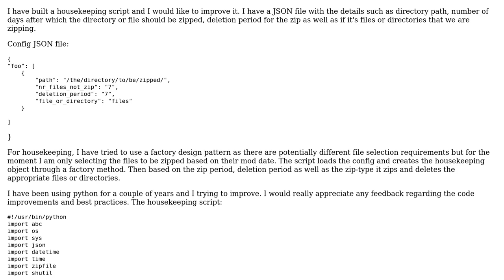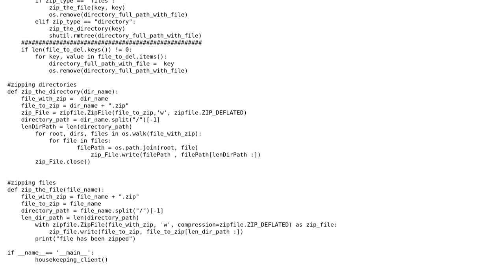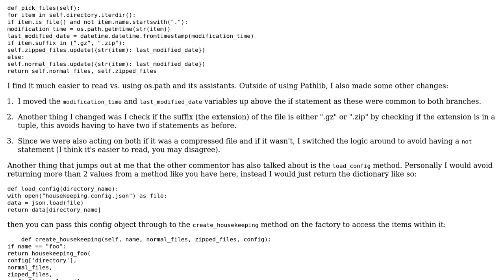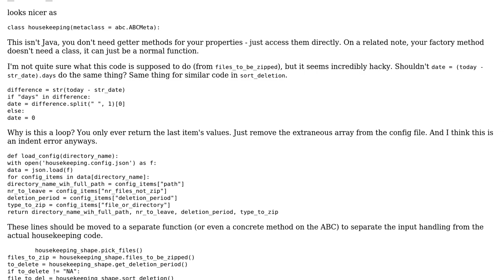Code Review: Housekeeping script improvements (2 Solutions!!)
Code Review: Housekeeping script improvements

With thanks & praise to God, and with thanks to the many people who have made this project possible! | Content (except music & images) licensed under CC BY-SA | Music | Images & others | With thanks to user user956924 user SuperStormer user James Neill user ferada and the Stack Exchange Network Trademarks are property of their respective owners. You are responsible for your own actions.